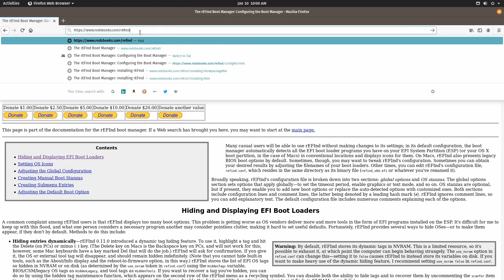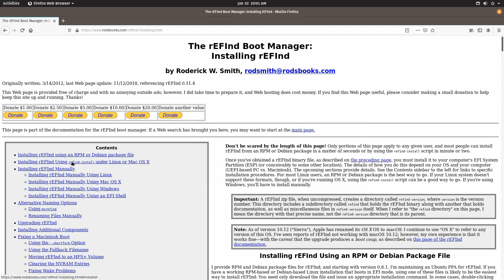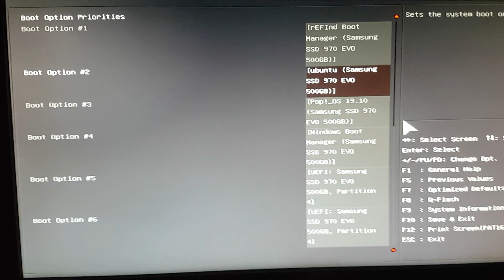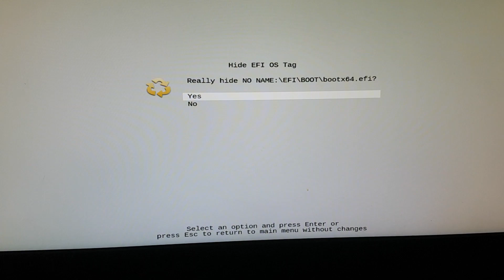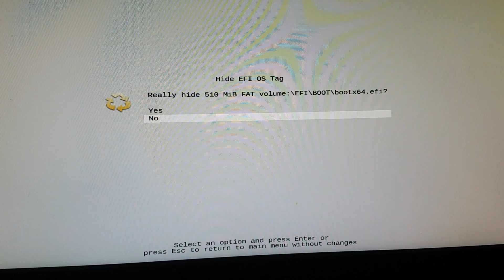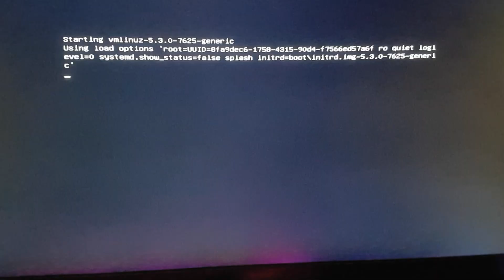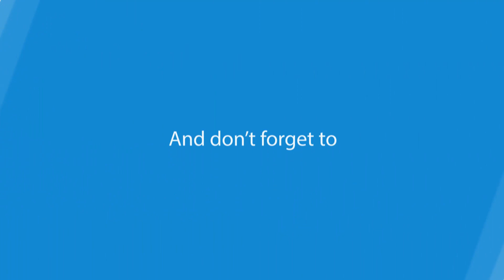Installing rEFInd for dual booting Linux (Graphical Bootmanager)